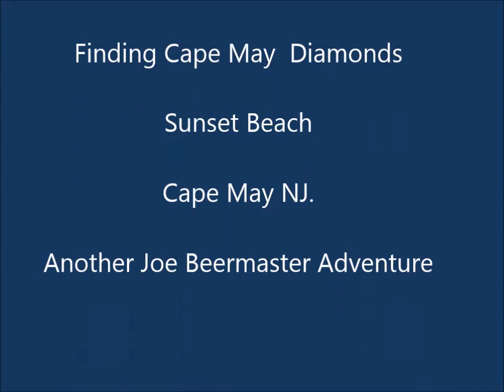Finding Cape May Diamonds Sunset Beach Cape May